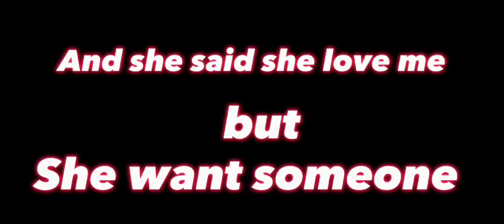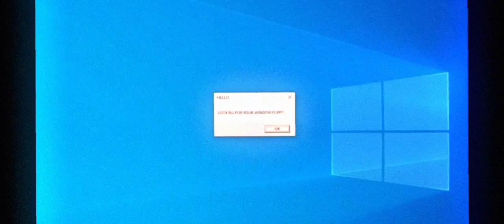GachaTuber's Reacts To Chaos Nightmare + No More Innocence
GachaTuber's added